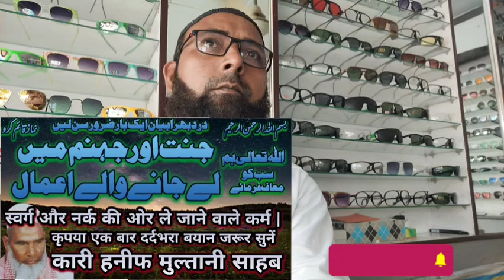कारी हनीफ मुल्तानी साहब, स्वर्ग और नरक की ओर ले जाने वाले कर्मों का विषयقاری حنیف ملتانی صاحب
Qari Usman Siddiqui
Whatsapp Number
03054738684#कारी हनीफ मुल्तानी साहब, कर्मों का विषय जो स्वर्ग और नरक की ओर ले जाता है, एक बहुत ही सुंदर बयान है। अगर आपको वीडियो पसंद है, तो कृपया शेयर करें और सब्सक्राइब करें द चैनल#قاری حنیف ملتانی صاحب موضوع جنت اور جہنم میں لے جانے والے اعمال بہت ہی خوبصورت بیان ہے تمام علماء کرام کے بیانات سننے کے لیے ہمارے چینل قاری عثمان صدیقی کو سبسکرائب کریں دین کی باتیں پھیلانا صدقہ جاریہ ہے اگر یہ بیان اپ کو پسند ائے تو ہماری ویڈیو اچھی لگے تو شیئر کریں چینل کو سبسکرائب کریں شکریہ Qari Hanif Multani Sahib, the subject of actions that lead to heaven and hell is a very beautiful statement.